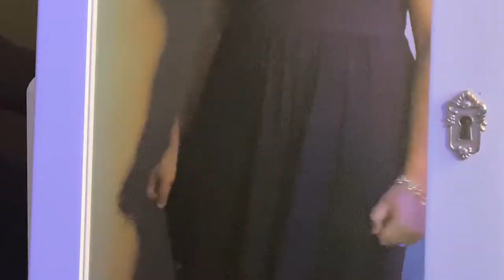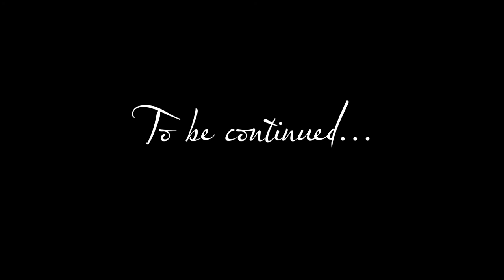The Private and Intimate Life of the House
this is the first of two videos for The Broad's Way's "Around the World" week! we, obviously, chose to visit Russia in NATASHA, PIERRE, & THE GREAT COMET OF 1812.
Music, Lyrics, Book, and Orchestrations by Dave Malloy

cast:
Prince Bolkonsky: Wesley Whiston
Princess Mary: Clare Keating
Natasha: Lauren Salazar

special thanks need to go to:
Scott Lupton for this piano track!
John Gremillion for editing video and audio!
and Darin Murphy for further audio edits!

^check these gentlemen out if you're looking to create content like this!